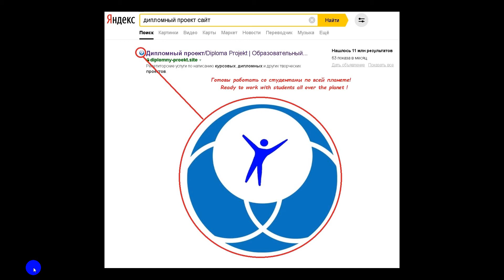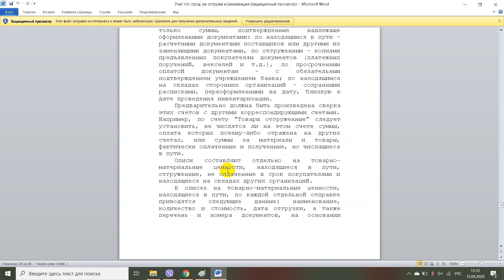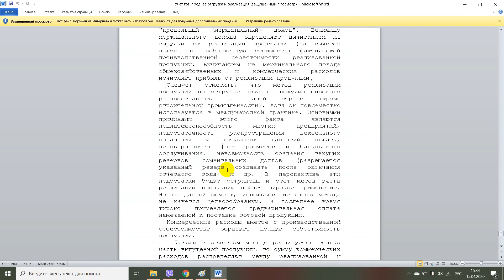Учет гот прод ее отгрузка и реализация